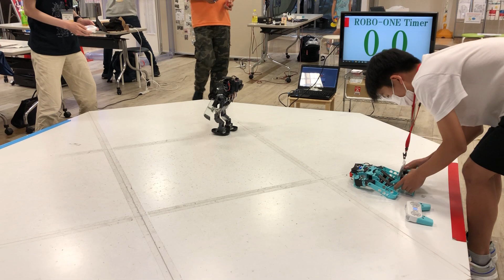robot fight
a robot competition